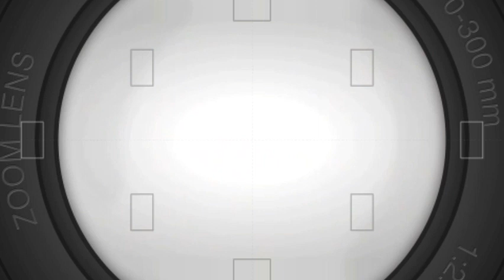COMO REMOVER TEIAS DE ARANHA NO POLIMENTO FÁCIL FÁCIL